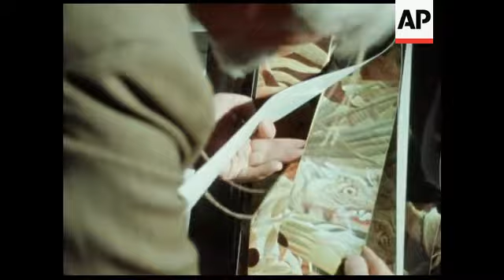RR7702B ART FAKES AND COPIES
(14 Jan 1977) RR7702B ART FAKES AND COPIES
A British artist, Tom Keating, recently rocked the art
world with a disclosure that he'd faked 3,000 paintings
and sketches by world-famous names in the past 25
years.  An elderly expert at the well-known London
salerooms, Sothebys, runs his own museum of glass
and porcelain fakes.  A London photographer has
perfected a method of reproducing old masters to an
astonishingly high standard.  This feature pulls the
three aspects together.